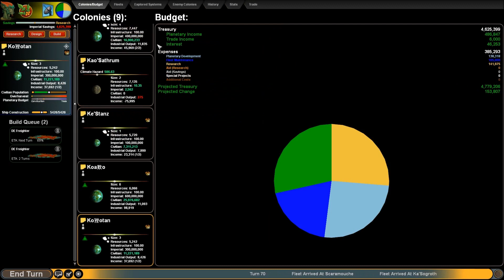[2-5] Let's Play Sword of the Stars in 2019! [Tarkas]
C'mere, you overgrown monkeys in tin cans. No, not you, the other ones! For now.